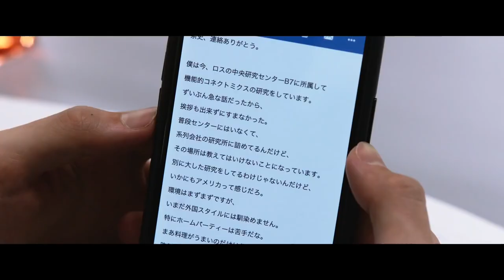Parallel World Love Story (2019) Japanese Movie Trailer Eng Sub (パラレルワールド・ラブストーリー 予告編 英語字幕)